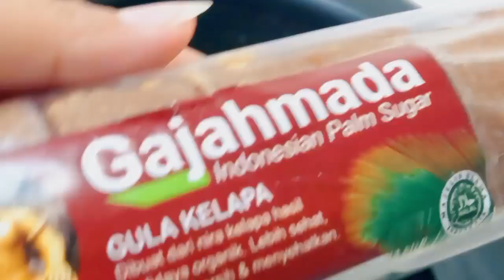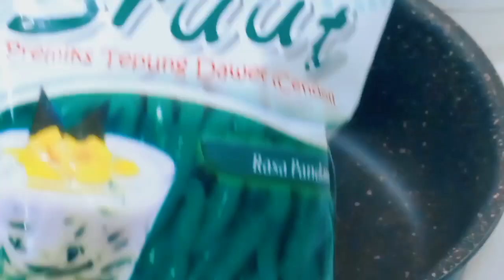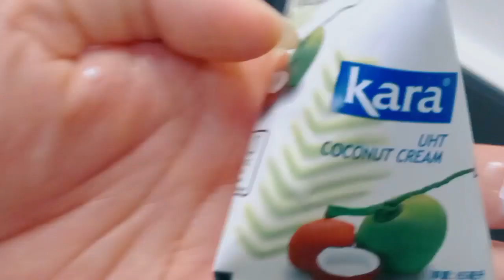SEGER BANGET‼️RESEP CENDOL SEROK || Cara Membuat Cendol Dawet Yang Enak Simpel Praktis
Bagaimana Kabarnya teman teman,semoga kalian semua dalam keadaan yang sehat wal'afiat dan tak  kurang suatu apapun.

Hari ini saya berbagi resep es buah minuman segar yang simpel mudah dan murah,bahannya sangat sederhana dan mudah di dapat di sekitaran kita.Semoga bermanfaat dan jadi inspirasi minuman takjil segar untuk teman" semua.
BAHAN² NYA:
Tepung cendol serut satu bungkus 100g
Air
Gula merah
Santan
pandan/pasta pandan
Garam

Trimakasih buat yang sudah sudi mengklik vidio ini moga moga kalian semua dilancarakan rejekinya dan selalu dalam lindungan Allah SWT. 🤲Aamiin.

Biar tidak ketinggalan vidio" terbaru dari saya silahkan pencet tombol loncengnya.
Silahkan share di medsos yang kalian punya ,bila menurut kalian vidio saya bermanfaat biar lebih banyak teman yang tahu.

🙏🙏😘😘🪴🌷TRIMAKASIH🌷🪴😘😘🙏🙏

Saya ambil vidio ini menggunakan HP samsung A31

saya edit menggunakan App Kinemaster
Thumnail saya edit menggunakan  PictsArt
cara bikin cendol dawet
cendol dawet instan
cara buat cendol tepung beras